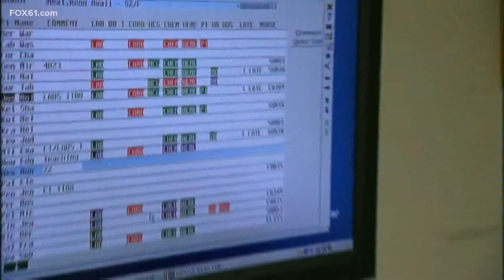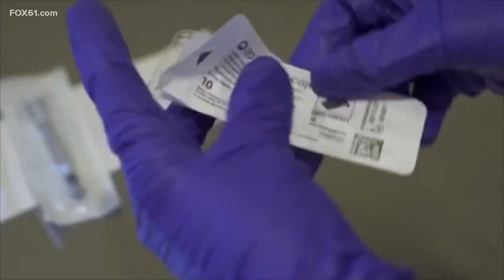35 cases of COVID-19 Delta variant found in CT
Health officials say it is more transmittable in those non-vaccinated groups and can cause severe symptoms and more hospitalizations.